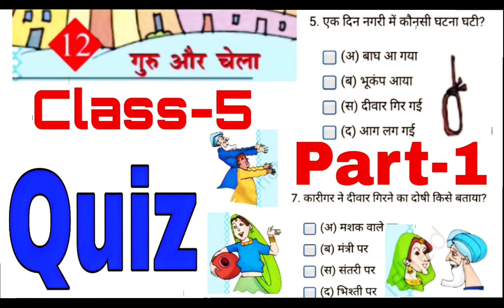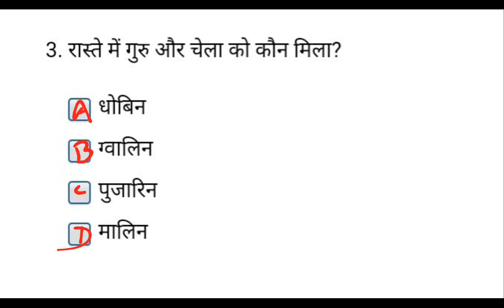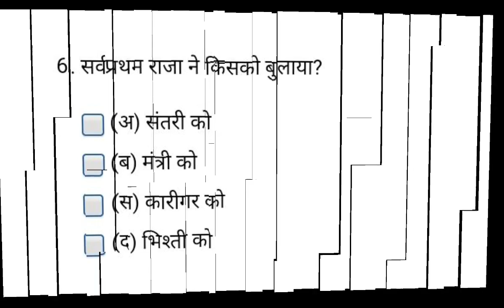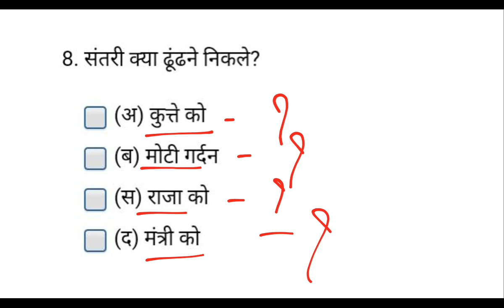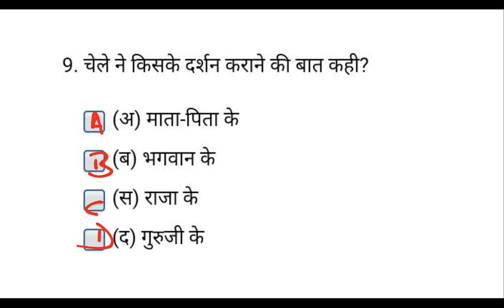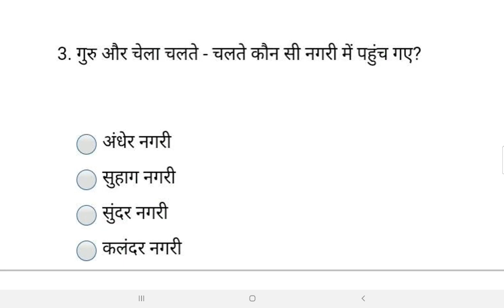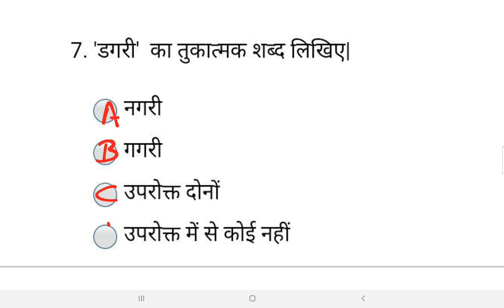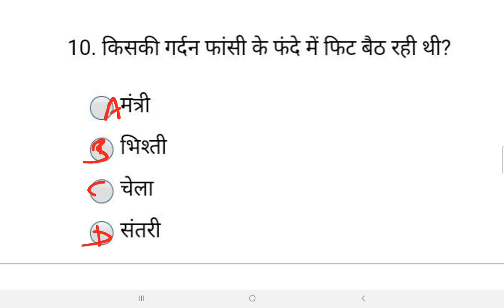QUIZ / गुरु और चेला / कक्षा 5 हिन्दी / NCERT MCQ अतिरिक्त प्रश्नोत्तर / Guru Aur Chela CLASS-5 HINDI